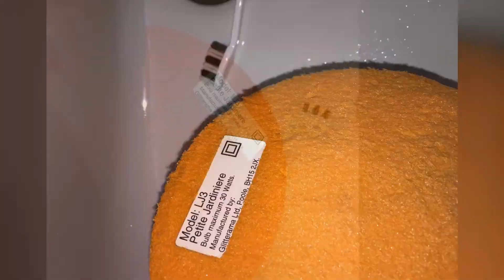Jardiniere Petite 01